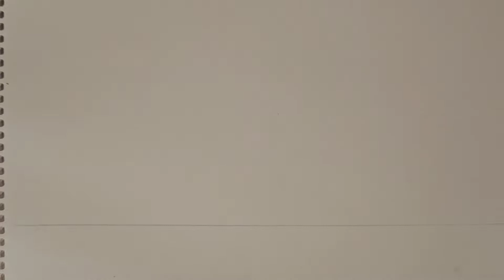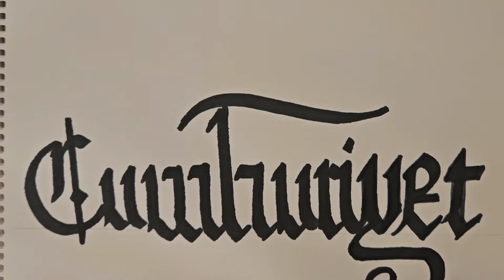Cumhuriyet Kaligrafi - kaligrafi - calligraphy - Cumhuriyet